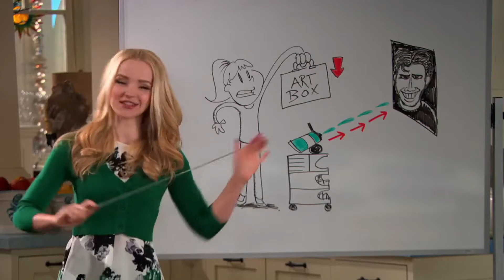Liv and Maddie Season 4 - Liv's Confessionals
This video contains all of Liv's confessions from the 4th season of Liv and Maddie.